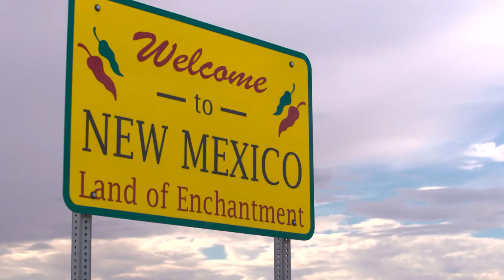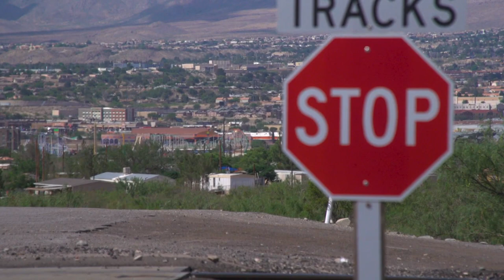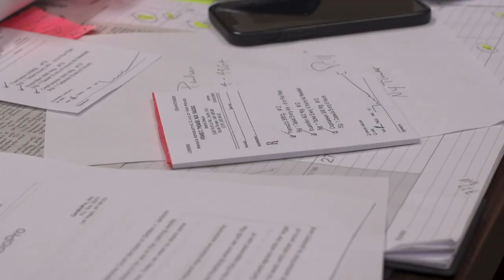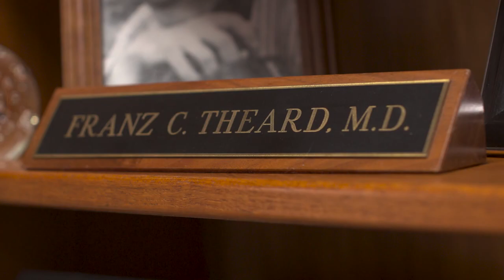'I give them solutions': New Mexico doctor seeing hundreds of Texas women wanting abortions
The passage of SB 8 in Texas has prompted many Texas women to seek abortions in Santa Teresa, New Mexico.